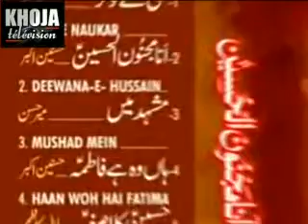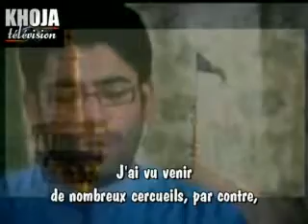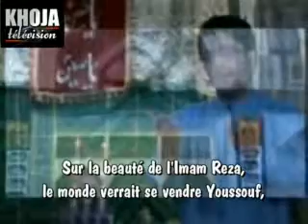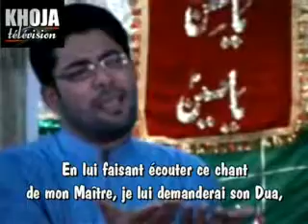6m Mashad Main Manqabat trad